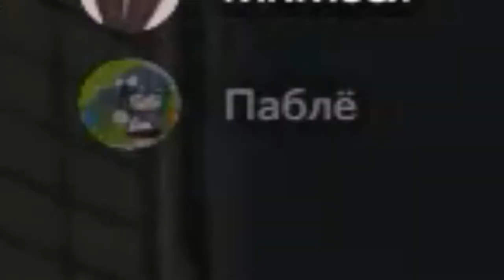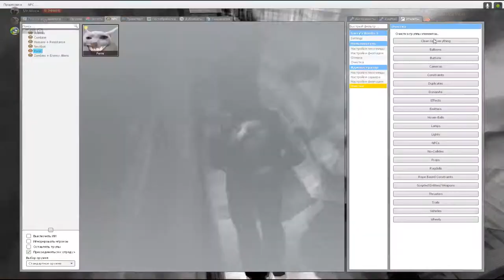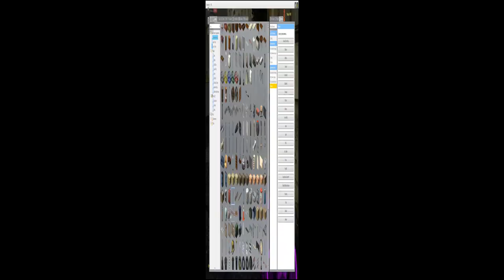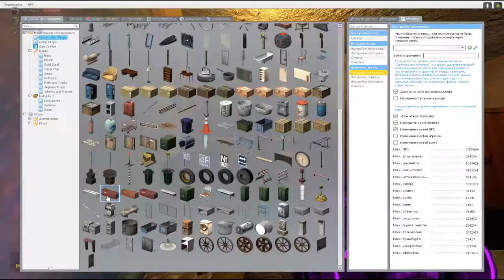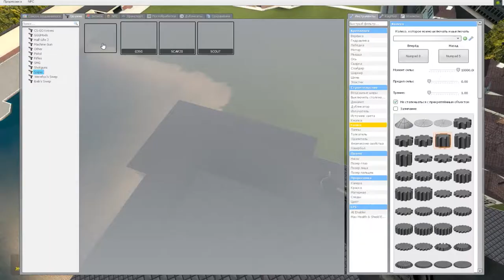нарезка от какихто бассбустных пердунов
вид друга